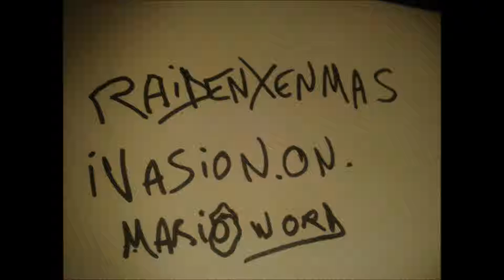Raidenxenmas invaded mario world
petit dessin test 1